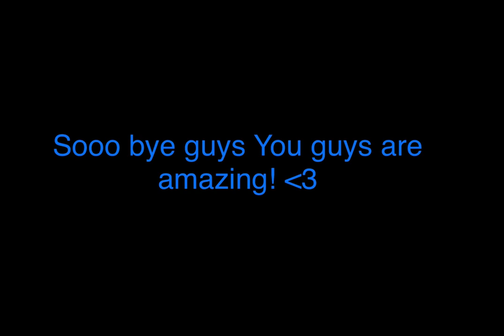Veiwers…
HOW GUYS?

Note:Discord link is outdated I’m posting a new one soon (probably never idk)